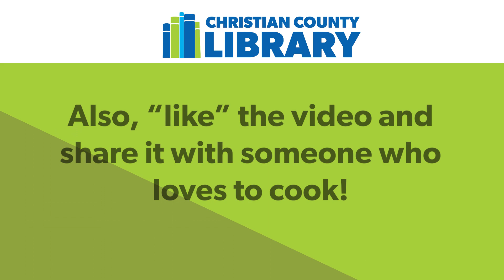New Year's Day Black-Eyed Pea Salad - Fundamental Flavors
According to tradition eating black-eyed peas on New Year's Day will bring luck and prosperity. Make sure to start your year with a little extra luck with this flavor-filled black-eyed pea salad!